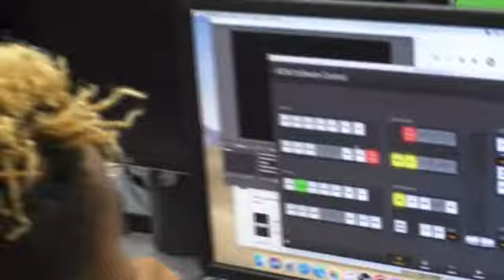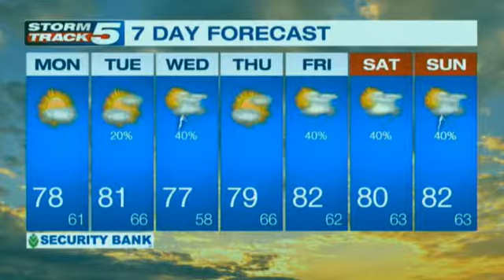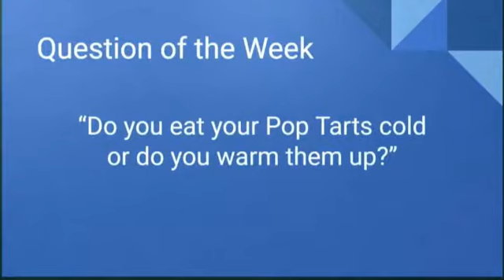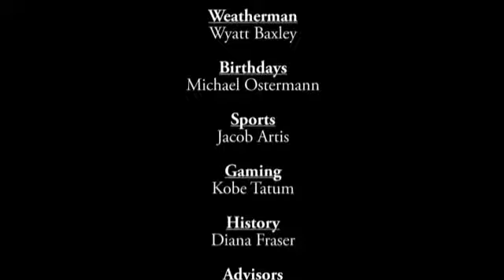Week 3 News-September23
Brunswick STEM class presents this week's news